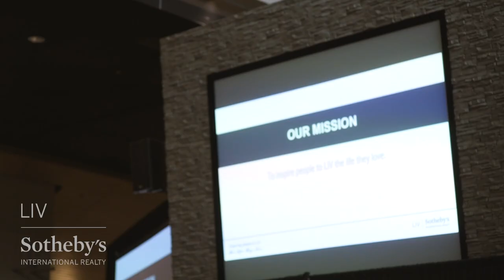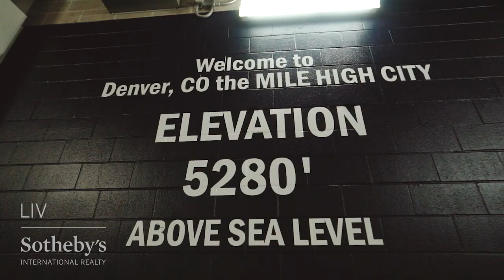Inspiring People to LIV the Life They Love.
We all have choices, and we choose to LIV the Life We Love. Watch as Scott Webber, LIV SIR President, presents the LIV Mission Statement at last week’s 2019 Kickoff Meeting at Mile High Stadium.